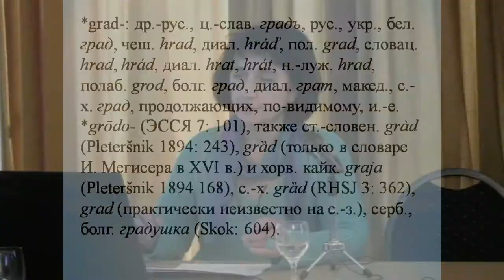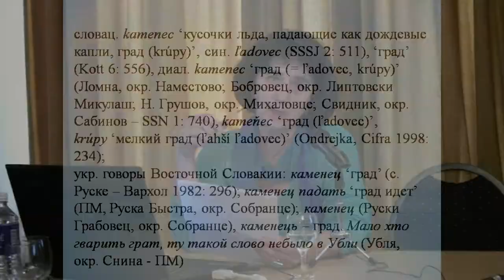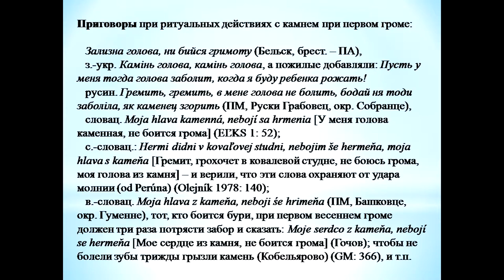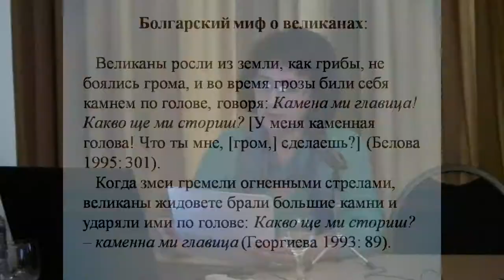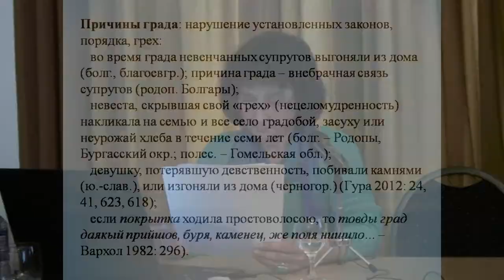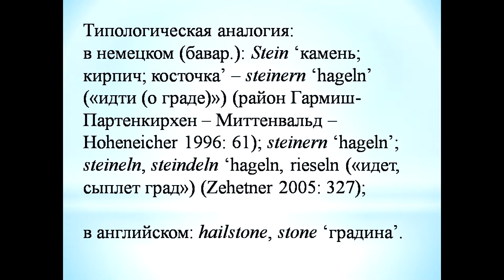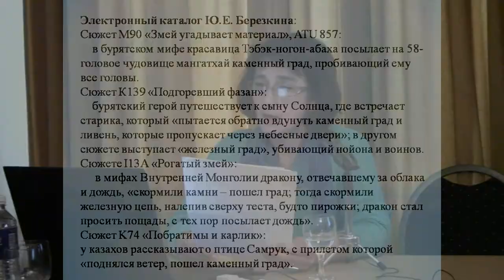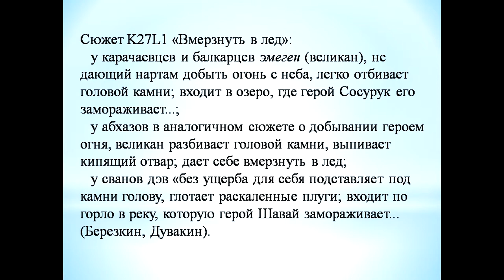М.М. Валенцова "Об одной архаической мифологеме града"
"Живое ТВ" представляет Марину Михайловну Валенцову (Москва), с докладом "Об одной архаической мифологеме града"
посвященная памяти
«ДОМ БАЛТРУШАЙТИСА»
17–18 МАЯ 2018 Г.